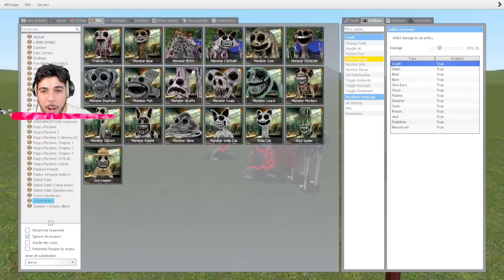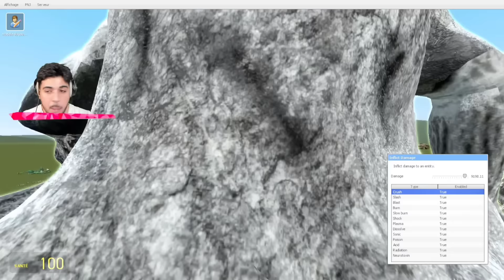BOSS ZOONOMALY VS POPPY PLAYTIME CHAPITRE 3 GMOD !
BOSS ZOONOMALY VS POPPY PLAYTIME CHAPITRE 3 ! Nouvelle vidéo Garry's Mod avec le grand boss des Zoonomaly. Poppy playtime chapitre 3 Catnap vas les affronter avec les Smilling Critters Garry's Mod. Miss Delight Gmod seras la aussi pour essayer de combattre les Zoonomaly Garry's mod.